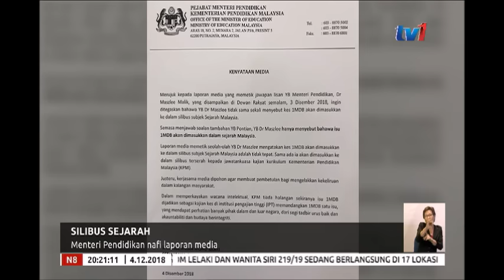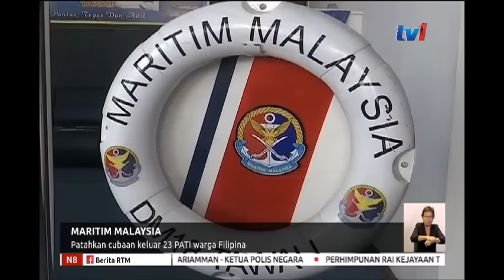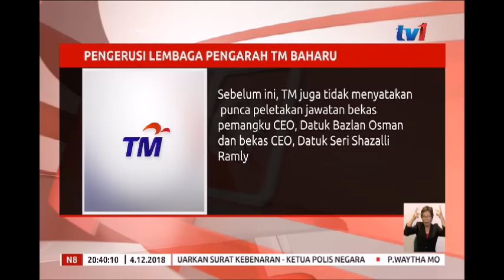N8 [4 DIS 2018]